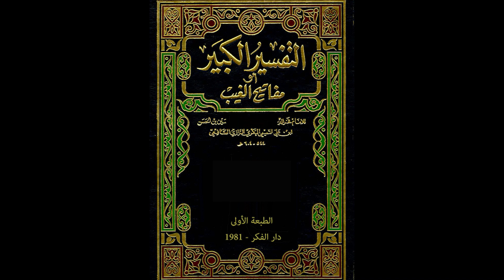مفاتيح الغيب للإمام الرازي من مسجد الملك الحسين بن طلال | تفسير سورة يس 9 | فاروق محمد حسن